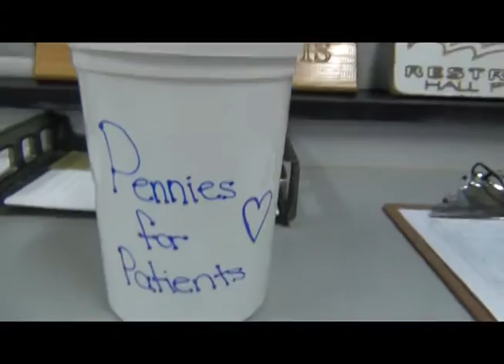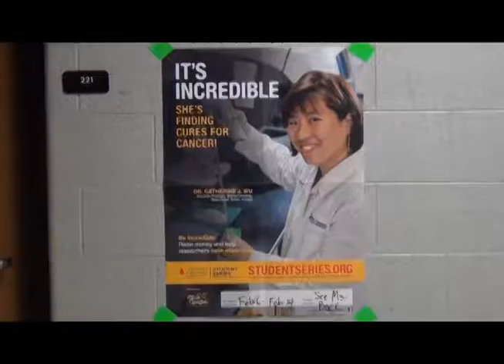Feature Package, Brownsville Area High School, Pennies For Patients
Brownsville Area High School
Pennies For Patients
This video highlights the work students and teachers at Brownsville Area High School do to fight Leukemia.